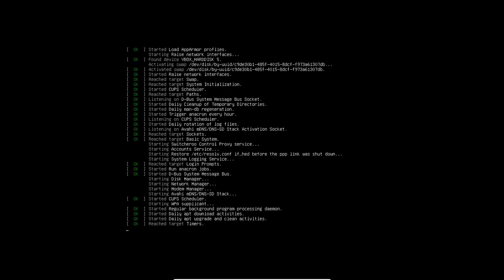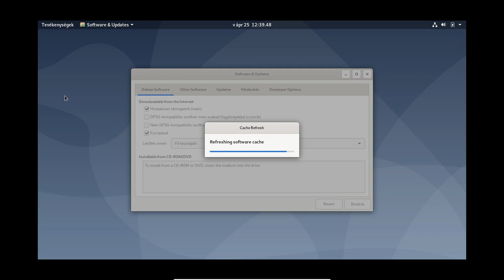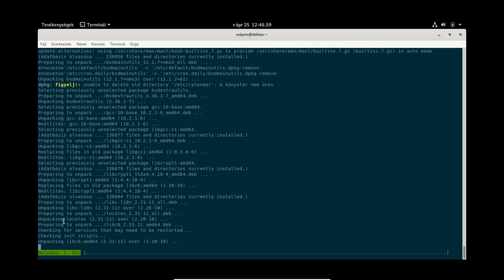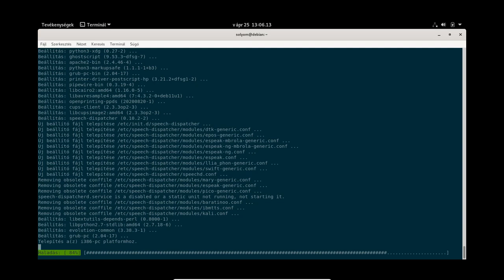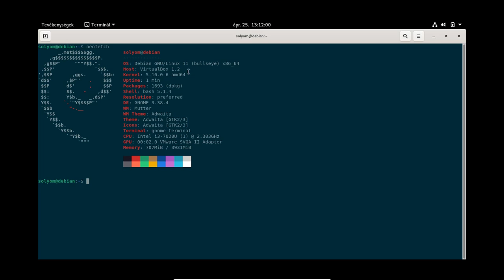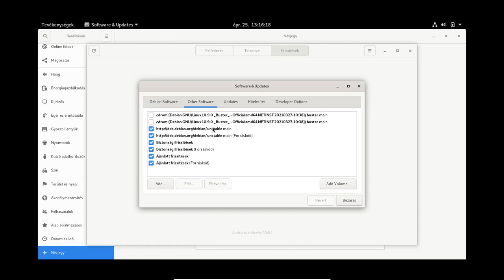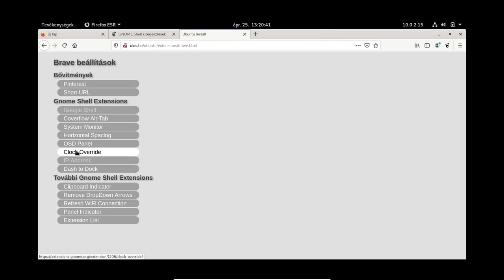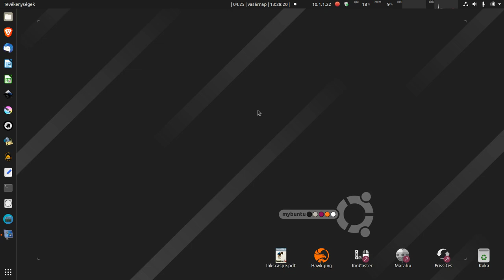Debian GNU/Linux és Gnome asztal hangolása (bullseye)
Sok éves Ubuntu Linux használat után most jutottam el odáig, hogy kellő tudással és tisztelettel tisztelegjek szeretett rendszerem alapjait biztosító közösség szakemberi előtt azzal, hogy ebben a videóban bemutatom egy számomra is teljesen ismeretlen Linux operációs rendszer hangolását és az UNSTABLE verzióra frissítését.